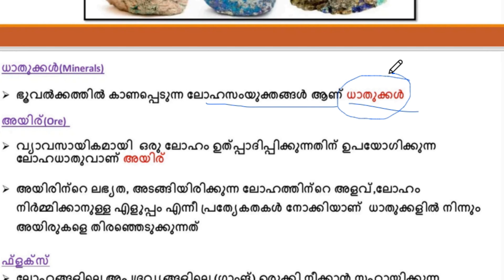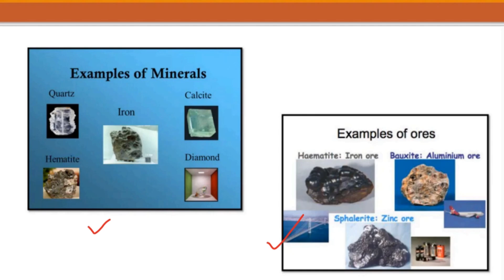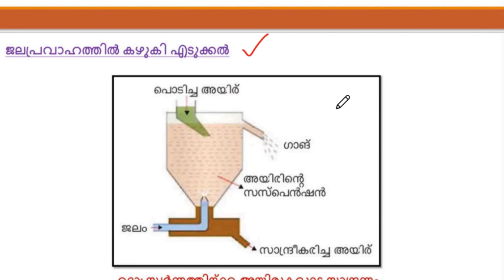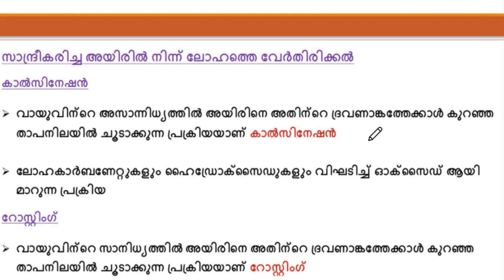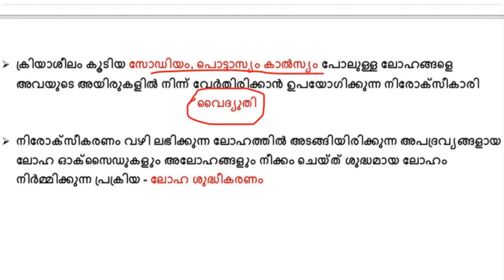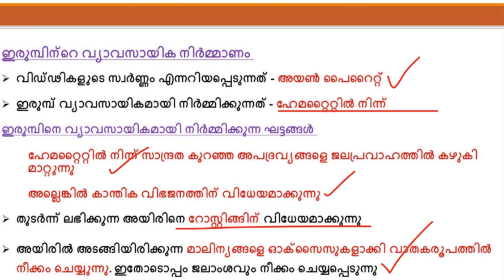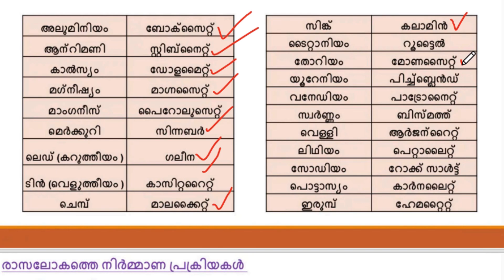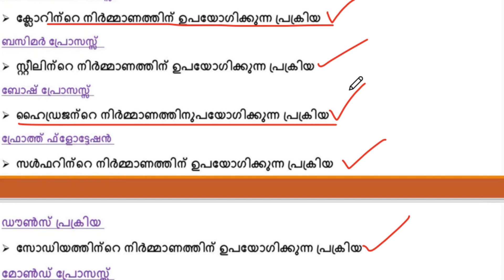അയിരുകളും ധാതുക്കളും മാര്‍ക്ക്‌ ഉറപ്പിക്കാം-OCT 14ന് നടക്കുന്ന 10th PRELIMS|PSC LEARNING TRICKS|KPSC